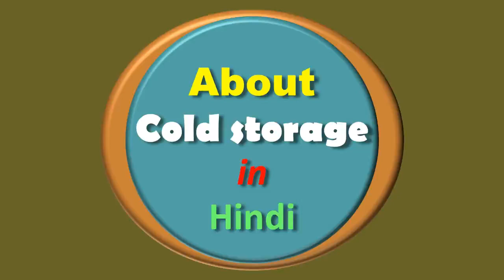How to clean water jacket of the kc series compressor?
Dosto, is video me kc series compressor ka water jecket clean karne ke bare me bataya gaya hai.